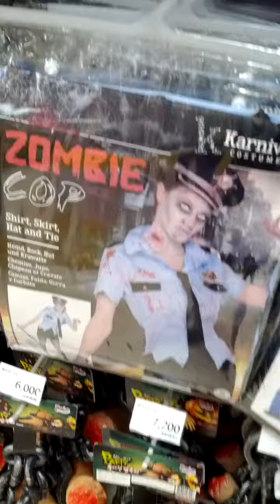E Mart Seong Su Branch-17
Mon 19th Oct 2020(AH 1442 Rabi Al-Auwal).
And I've sold empty 5 bottles for my mother in law here.